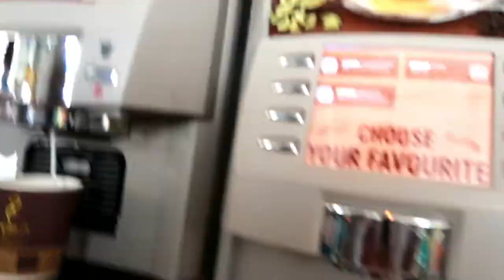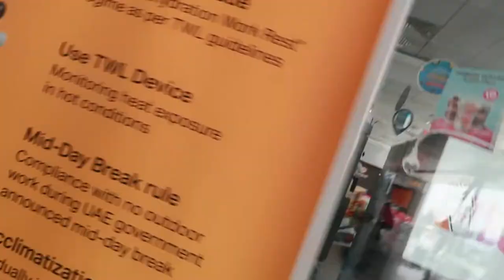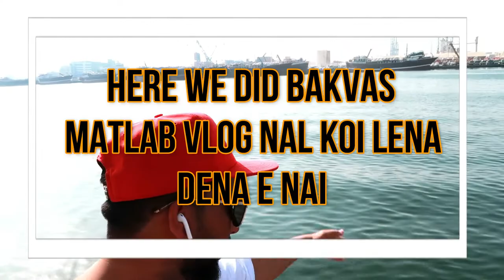Daily Life at Dubai NO Plan, Sharjah UAE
Helloooo Gaaaiiizz,, Hnji kida o sare, The vlog belongs to Daily life, Regular Life at Dubai, Sharjah UAE. No Plan. Eve time pass. Hope you like to spend a time with us while watching.